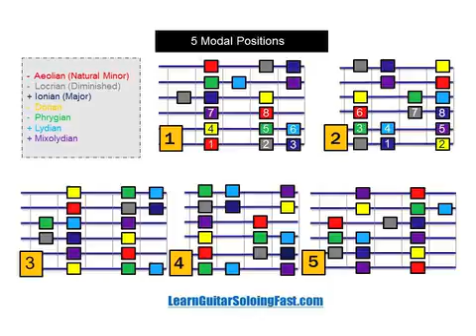lgsf4mmemmodaljamtrack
Learn Guitar Soloing Fast